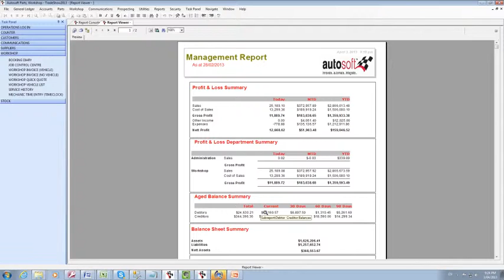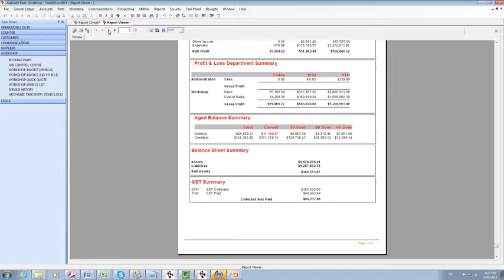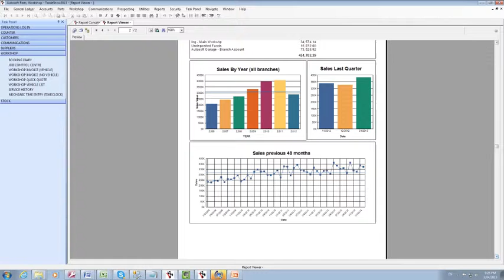SalesPerformance.mp4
See how Autosoft can give you up to date sales performance infomation and key indicators about your business.